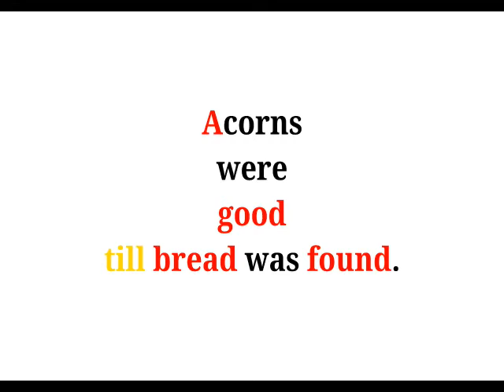Cool Phrases - Acorns were good till bread was found.